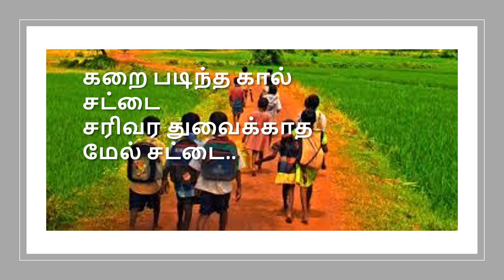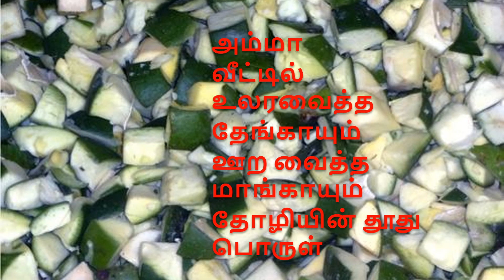NEVER FORGET FIRST LOVE |தனித்த மௌனங்கள்|கார்த்திக் கவிதைகள்|TMK Kavithaigal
அனைவருக்கும் நன்றி ,

தமிழுக்காகவும் , தமிழ் கவிதைகளுக்காகவும்செயல்பட வேண்டும் என்றே தொடங்கப்பட்டது நமது
தனித்த மௌனங்கள்  கவிதை சேனல்.

தமிழ் கவிதைகளுக்கு மிகவும் சொற்ப எண்ணிக்கையிலான ஊடகங்களே உள்ளன.
 நமது "தனித்த மௌனங்கள்" கவிதைகளை காற்றாக சுவாசிப்பவர்களுக்கும், கவிதைகளாய் வாழ்பவர்களுக்கும் , கவிதைகள் எழுத பழகுபவர்களுக்கும் , கவிதைகளை தேடி தேடி படிப்பவர்களுக்கும்,
கவிதை படிக்க தொடங்கியவர்களுக்கும் எப்பொழுதும் விருந்தளிக்கும் என்பதில் ஐயமில்லை.

தமிழர்களும் , தமிழால் இணைந்தவர்களும் உங்களின் ஆதரவை நமது " தனித்த மௌனங்கள் " சேனலை